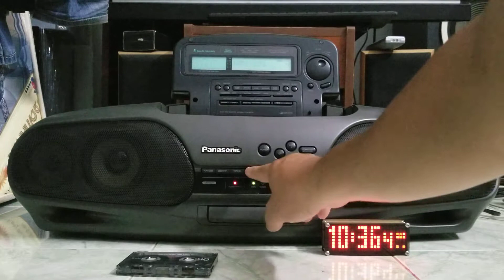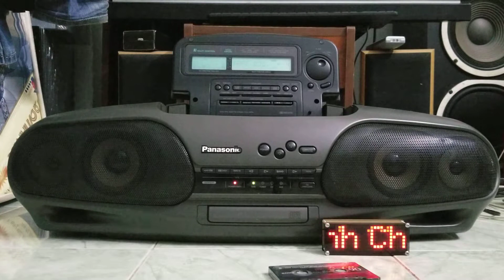test băng cassette DT-909